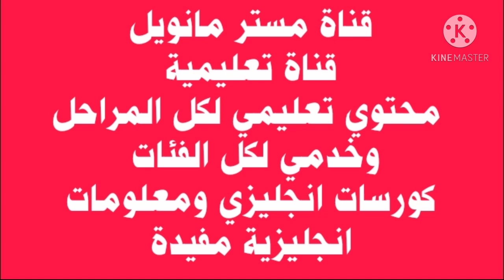خطة وزارة التعليم لأمتحانات نصف العام في ظل ازمة كورونا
خطة التعليم لأمتحانات نصف العام
امتحانات نصف العام
كيف ستكون امتحانات الترم الاول
امتحانات نصف العام في ظل ازمة كورونا
اخبار هامة للطلاب والمدرسين
الاجراءات التي ستتم اثناء الامتحانات
وزارة التعليم تؤكد علي اجراء الامتحانات في موعدها